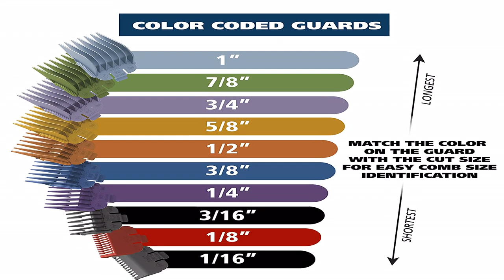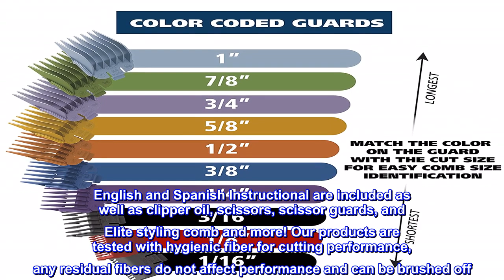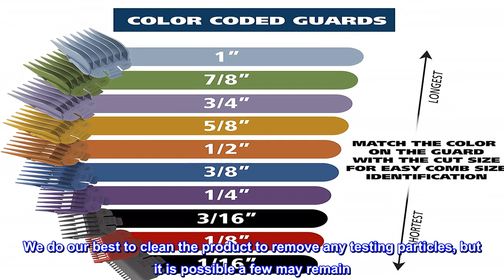Great product - Wahl Home Haircutting Kit With Color Guards for Easy Identification - Model 79722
Multi-Cut Hair Clipper - Heavy duty motor for exceptional power and no-snag cutting; features an adjustable taper lever for easy blending and fading
Self-Sharpening Blades - Our clipper cuts through all hair types and stays Sharp longer with our precision ground blades instead of traditional stamped blades
At Home Haircuts - With our kit you can achieve at home haircuts with ease; Our colored guards make remembering your favorite haircutting lengths easy
Included Accessories - Shears/ scissors, styling comb, cape/ bib, blade oil, cleaning brush, handled storage case, 12 attachment guards from 1/16" To 1", and a blade guard
The Brand Used by Professionals - Wahl clippers and trimmers have been used by professionals in the salon & barber industry since 1919; Featuring self-sharpening precision blades & quality construction

Wahl Home haircutting kit with colored guards for easy identification, this haircutting kit comes with 20 pieces. Also included is a set of 12 attachment guards from 1/16" To 1. This kit comes with a hard Shell for clipper and accessory storage. English and Spanish Instructional are included as well as clipper oil, scissors, scissor guards, and Elite styling comb and more! Our products are tested with hygienic fiber for cutting performance, any residual fibers do not affect performance and can be brushed off. There is a possibility if a clipper is jostled in shipment that your clipper can become out of tune. If your clipper sounds loud, has a ‘chatter’, or seems not to cut well, it can be easily fixed. Please consult the instruction book on how to fine-tune your clipper in 30 seconds. Product in packaging may not be exactly the same as photo due to continuous improvements to the product. Note:  We test our clippers for cutting performance prior to packaging with a hygienic fiber.  We do our best to clean the product to remove any testing particles, but it is possible a few may remain.  They are not hair and can be simply wiped off.

Met my expectations

Some say the noise level is high. I don't think so. After retiring my Oster model 6560 series A of 22 years this one lived up to my expectations. I really didn't want to buy a new one but I think 22 years was a good run. Just hope this one can last as long.